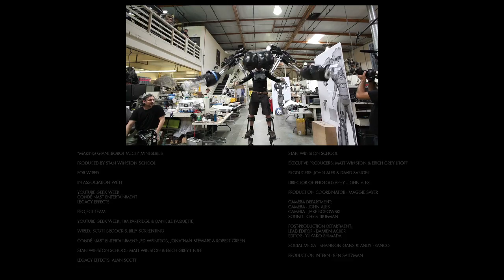Giant Robot Mech Test - YouTube Geek Week - Stan Winston School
Giant Robot Walking MECH Test at Legacy Effects

At the end of each benchmark day the entire crew would assemble the next phase of the build onto MECH PILOT, Bruce D. Mitchell, and see what was working... and what was not.

What you are seeing here is DAY 14 of a 24 day build by Legacy Effects, where mechanics Jim Kundig, Peter Weir Clarke, and Kan have a working, rebuilt mech with a few basic shells for silhouette.

On this day, the mobility of the mech, free from the next 120 lbs it would soon amass,  was so AMAZING that we needed you guys to see it!

Keep a lookout for DAY 9 test, where the inspiration from THE SKELETONICS CREW led Legacy to expanding the tech into what is now the GIANT ROBOT!

How to Make a Giant Robot Mech - YouTube Geek Week

CREDITS:

"HOW TO MAKE A GIANT ROBOT MECH" MINI-SERIES

Produced by Stan Winston School
For WIRED

In Association with:

YouTube Geek Week
Condé Nast Entertainment
Legacy Effects

PROJECT TEAM

YouTube Geek Week - Tim Partridge & Danielle Paquette

Wired - Editor-in-Chief Scott Dadich, Executive Producer Scott Broock, Deputy Creative Director Billy Sorrentino

Condé Nast Entertainment - Robert Green Senior VP Digital Creative, Jed Weintrob VP Production, Jonathan Stewart Supervising Producer

Stan Winston School - Co-Founders Matt Winston & Erich Grey Litoff

Legacy Effects - Co-Founder Alan Scott

"MAKING GIANT ROBOT MECH" MINI-SERIES BY STAN WINSTON SCHOOL

Executive Producers - Matt Winston & Erich Grey Litoff

Producers - John Ales & David Sanger

Director of Photography - John Ales

Production Coordinator - Maggie Sayer

Camera Department:
Camera - John Ales
Camera - Jake Borowski
Sound - Chris Trueman

Post-Production:
Lead Editor - Damien Acker
Editorial - Yukako Shimada
Assistant Editor - Jake Borowski

Social Media - Shannon Gans & Andy Franco

Production Intern - Ben Saltzman

GIANT ROBOT MECH CREATED BY LEGACY EFFECTS

Project Supervisor - Alan Scott

DESIGN:
Darnell Isom
Jim Charmatz
Won-Il Song
Adam Ross

RAPID-PROTOTYPING:
Jason Lopes

ART DEPARTMENT:
Rob Ramsdell - Supervisor
Ted Haines
Vance Hartwell
Mark Maitre
Jason Matthews
Bruce D. Mitchell

PAINTERS:
John Cherevka
Jamie S. Grove
Derek Rosengrant

David Merritt - Supervisor
Ken Cornett
James Springham

MECHANICAL DEPARMENT:
Peter Weir Clarke
David Covarrubias
Seth Hays
Matt Heimlich
Hiroshi 'Kan' Ikeuchi
Rodrick Khachatoorian
Jim Kundig

Damian Fisher - Supervisor
Javier Contreras
Tony Contreras
Jeff Diest
Chris Grossnickle
Mike MacFarlane
Jacob Roanhaus
Jaime Siska
Gary Yee
Chris Zega

GIANT ROBOT MECH PERFORMED BY:

Bruce D. Mitchell - Suit Performer

RC, VOICE & SUPPORT:
Scott Broock
Peter Weir Clarke
David Covarrubias
Rob Ramsdell
Alan Scott
Matt Winston

SPECIAL THANKS:

John Rosengrant, Shane Mahan & Lindsay MacGowan

New Deal Studios

Stratasys